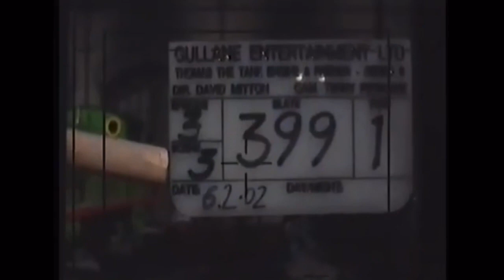Thomas The Tank Engine Harvey To The Rescue Unseen & Deleted Scenes